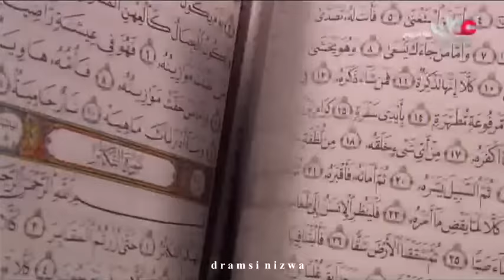شيابنا - المعلم الوالد زاهر بن حمد النبهاني معلم القران الكريم بولاية